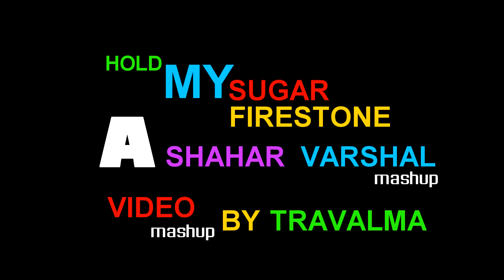Hold My Sugar Firestone (Maroon 5 vs Kygo vs Jess Glynne)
Sources:
Maroon 5 - Sugar
Kygo - Firestone ft. Conrad Sewel
Jess Glynne - Hold My Hand
Dl link:hearthis.at/tLQpFDnM/hold-my-su…aroon-5-vs-kygo-vs/
Mashup Mix By Shahar Varshal
Video Edit By Travlma
Sources:
Maroon 5 - Sugar
Dl link:hearthis.at/tLQpFDnM/hold-my-su…aroon-5-vs-kygo-vs/
NON PROFIT FOR FUN ONLY